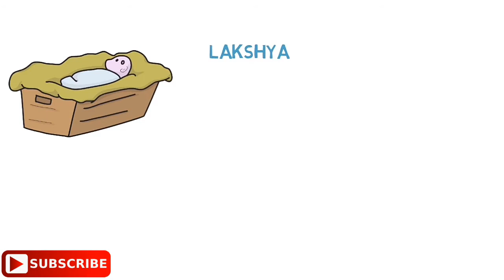वह करो जो आप करना चाहते हो|| motivational video by AR live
AR live

motivational story by AR live

queen-of-the-skies-free

AR live